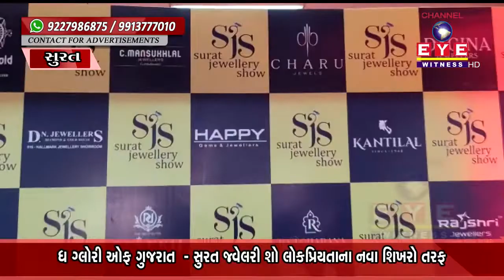THE GLORY OF GUJARAT - સુરત જ્વેલરી શો લોકપ્રિયતાના નવા શિખરો તરફ || CHANNEL EYE WITNESS